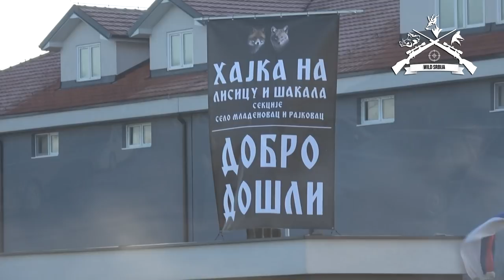E75 Hajka na Lisicu i Šakala Mladenovac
Na poziv našeg drugara Milana Tasića, ove nedelje smo gostovali u grupnom lovu na predatore u Mlaednovcu. Lov je bio odličan, iako je bilo preko 300 ljudi organizatori su uspeli za svakoga da obezbede mesto u lovištu, odstreljeno je 5 lisica i jedan šakal, tako da uspeh nije izostao.
Do sledećeg utorka u 19:00 Dobar pogled.

Dobar pogled, do slećeg utorka!